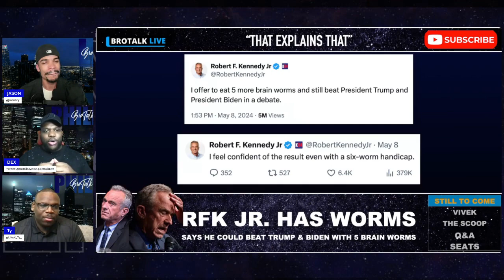Shocking Revelation: Presidential Candidate Has Brain Worms!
Presidential candidate R.K. Jr. just revealed that a worm crawled into his brain, ate part of it, and then died.

Despite this, R.K. Jr. boldly claims he can still take on Trump and Biden in a debate with a six-worm handicap. 😂 Don’t miss the full scoop on this unbelievable political saga! 🧠✨